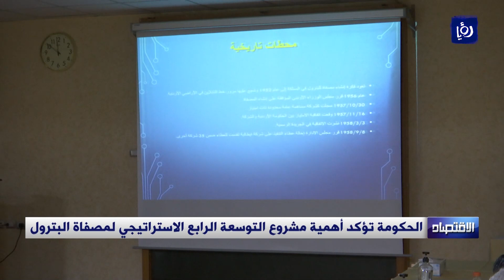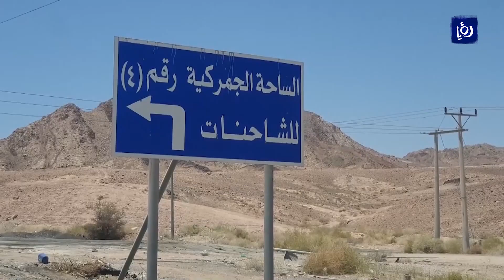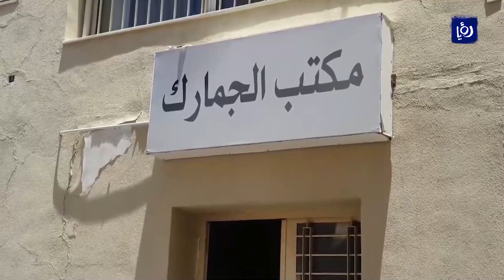النشرة الاقتصادية من رؤيا 18-11-2021